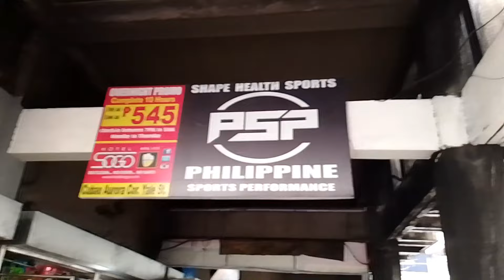UKAY 119UKAY -UKAY SHOES BAGSAK PRESYO DATING 1,600 NGAYON 700 NA LANG DAMI PA MAGPILIAN